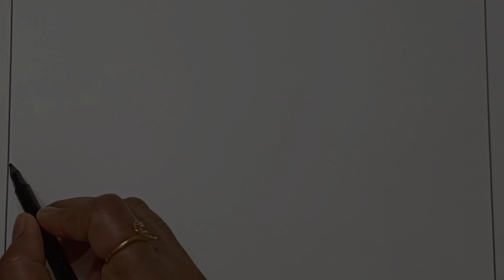How To Draw Beautiful Rainbow Scenery🌈||Lake Side Mountain Scenery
How To Draw Hill station with Rainbow
Beautiful Nature Drawing
Easy Drawing Hill station Drawing and colouring
How To  Draw Land Scape Scenery Beautiful Nature Drawing
Scenery Drawing With Pastel Colour
How To Draw Mountain landscape
Mountain Scenery With lake
Lakeside Scenery
How to draw Village picture
How to draw mountain scenery
House drawing
Easy house drawing
Mountain scenery
Pastel colour drawing for kids
Pastel colour drawing step by step
Village scenery drawing
Beautiful village scenery
Tree drawing

mountain scenery#rainbowscenery#scenerydrawing#how to draw#how to colour#easy#easydrawing#drawingtutorials#easy_village_sunset_scenery_step_by_step_easy#villagescenery#miniartandcraft855